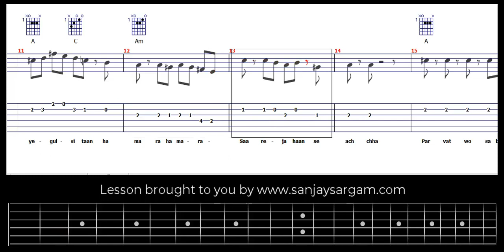Saare Jahaan Se Achha - Guitar Tutorial (Tabs)